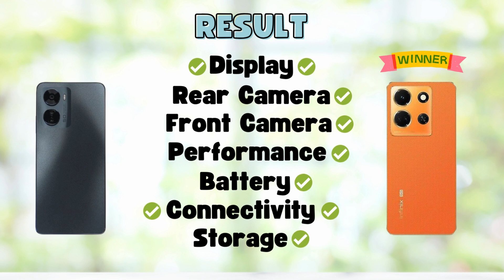Lava Blaze Pro 5G Vs Infinix Note 30 5G - Full Comparison 2024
In this video, we'll compare two Smartphones Lava Blaze Pro 5G Vs Infinix Note 30 5G.